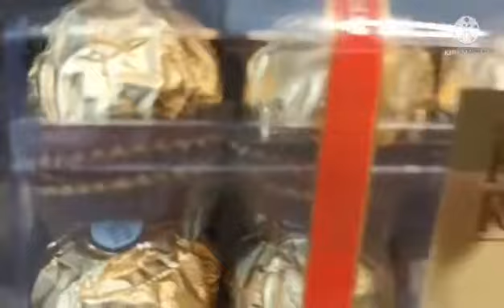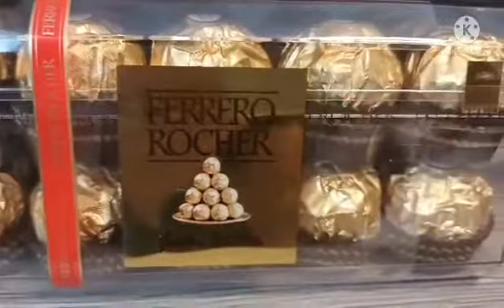Maagang blessings.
Maagang  regalo.
Best gitfs.